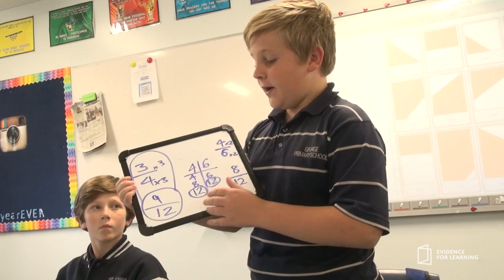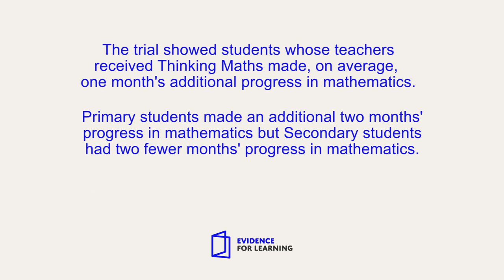Thinking Maths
A three-term professional learning program for Years 6-9 maths teachers to engage middle school students’ maths learning.

Our evaluation found that students whose teachers received Thinking Maths made, on average, one month’s additional progress in maths, however there were critical differences between year levels.